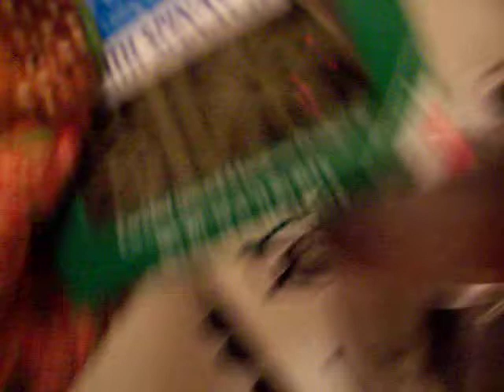Penne and Spinach - Cooking with Medavog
Please be gentle with me!